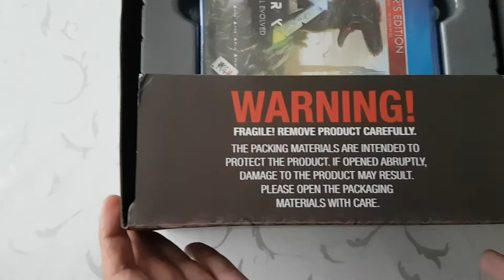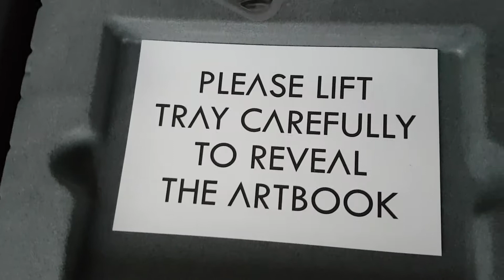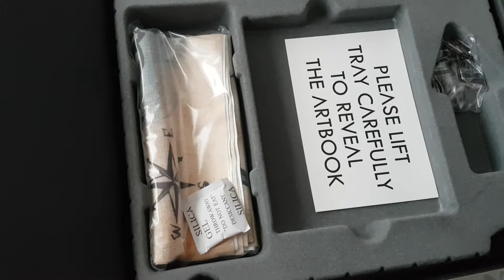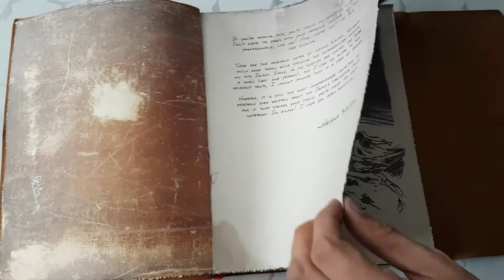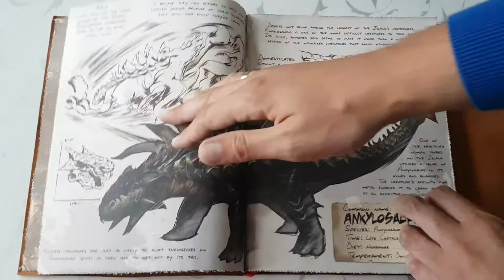Let's Aufreiß': Unboxing ARK: Survival Evolved - Limited Collectors Edition (PS4)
Mein erstes Unboxing:
ARK: Survival Evolved - Limited Collectors Edition für die PlayStation 4.

Gefällt dir, was wir machen? ↓
Möchtest du unser Community-Server-Projekt unterstützen?
Möchtest du auf den Community-Servern mitspielen?
Schick einfach eine PN an mich und bei welchem Spiel du mitspielen möchtest.